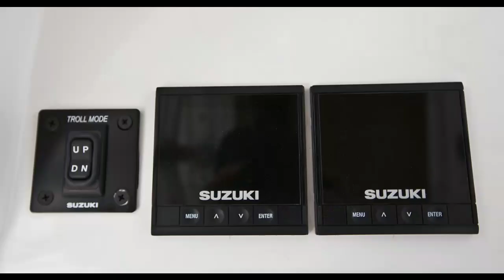TwinVee 31 GameFish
TwinVee 31 GF with twin Suzuki outboards at boatshow.